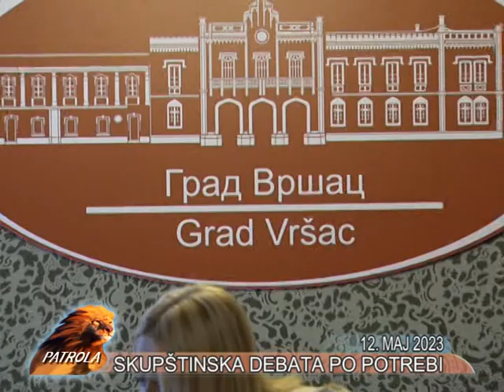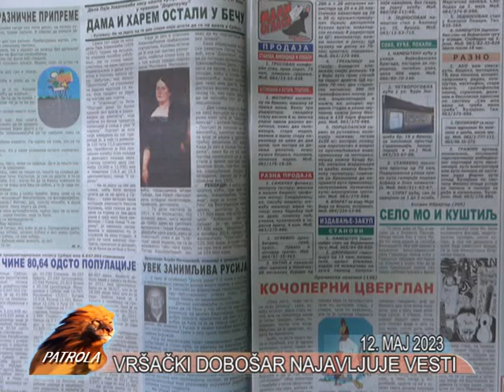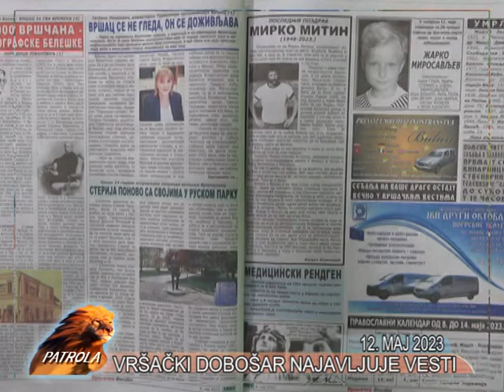VRSAC PATROLA TV LAV 12. MAJ 2023